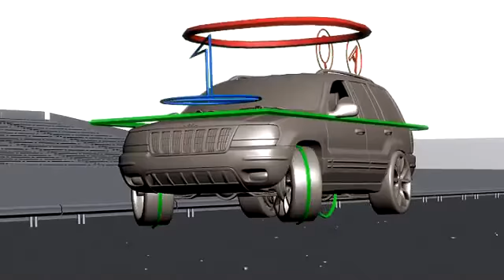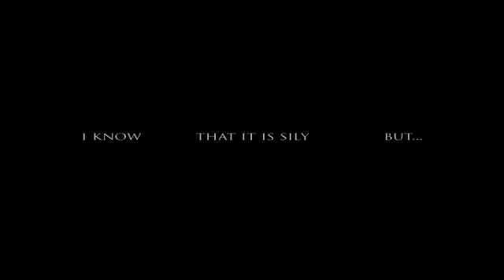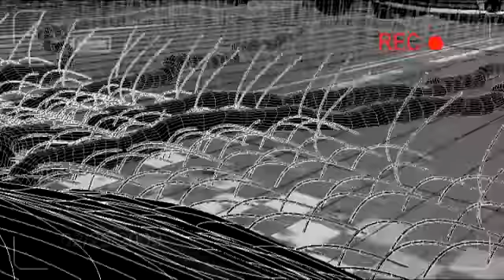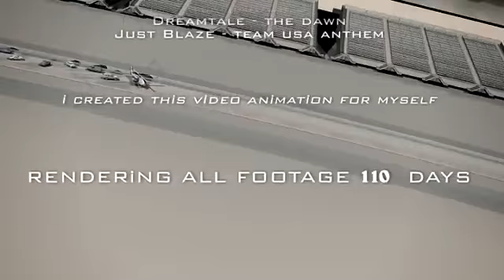Ford SHELBY vs CAMARO vs JEEP vs VAZ 2107 vs HELICOPTER - My cars (showreel)... .flv